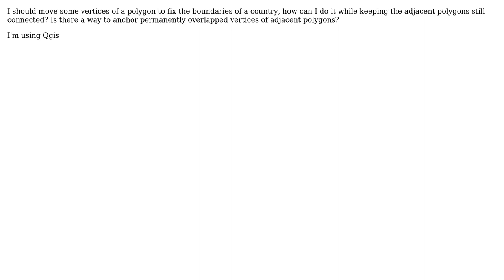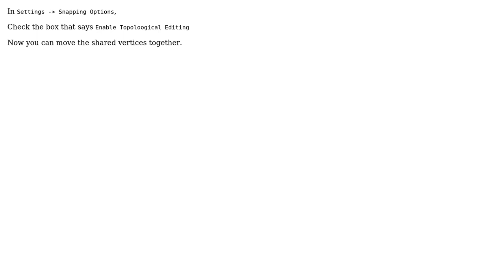GIS: Move shared vertices together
With thanks & praise to God, and with thanks to the many people who have made this project possible! You are responsible for your own actions.